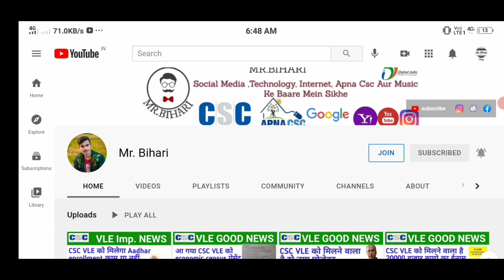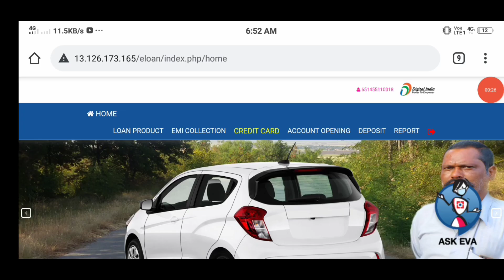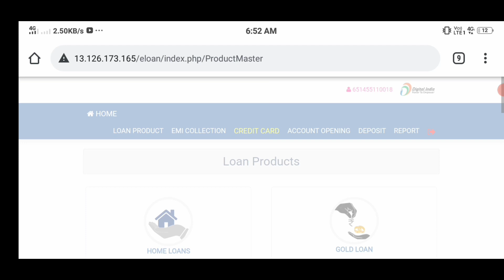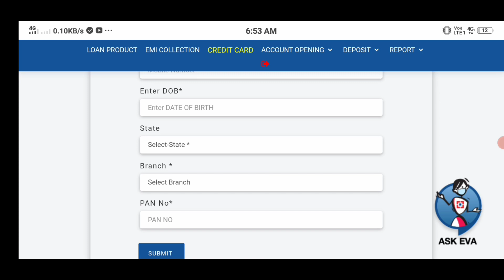Csc se milega Loan | Csc Hdfc loan apply | Csc Vle अब बाँटेगा लोन वो भी सिंपल step में